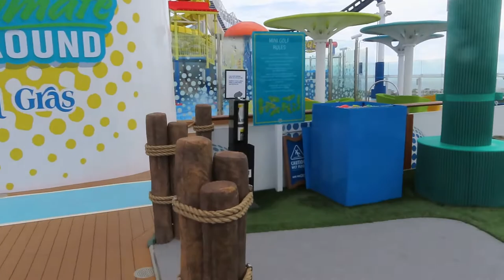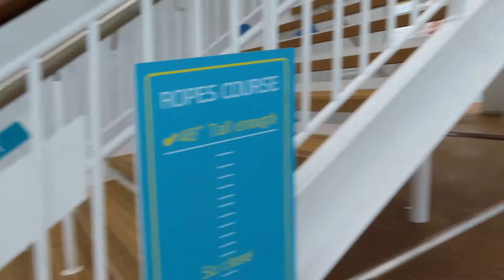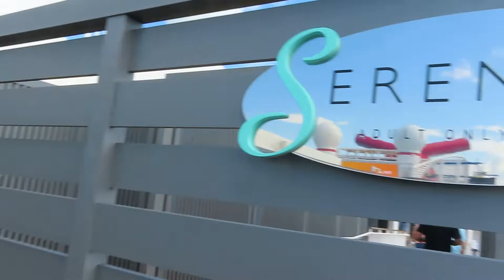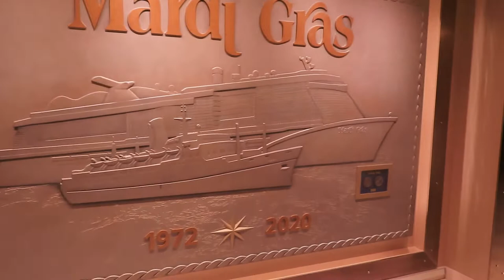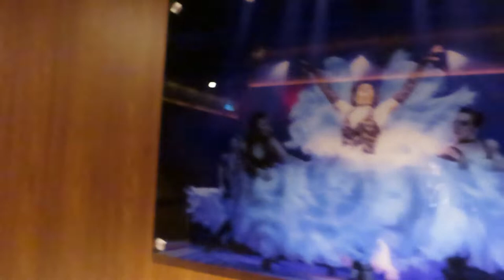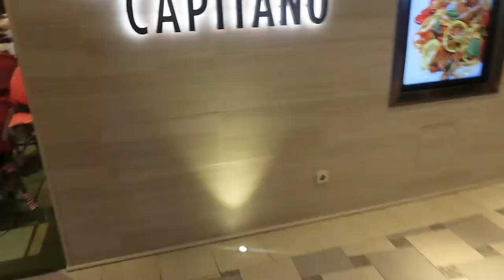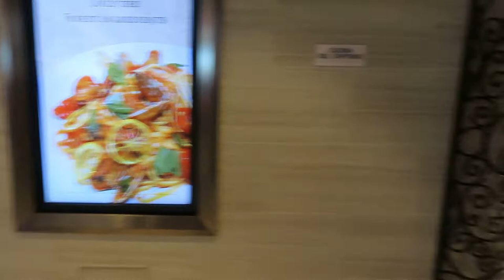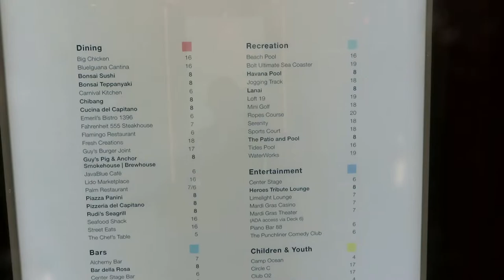I WENT TO A Carnival cruise: MARDI GRAS (TOUR)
This is my trip to Port Canaveral and took a cruise to the Caribbean islands